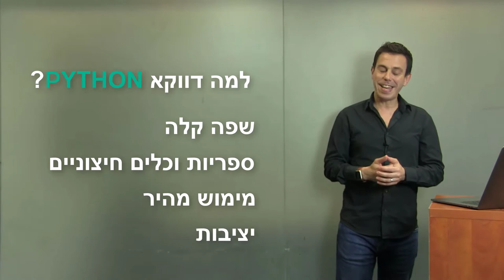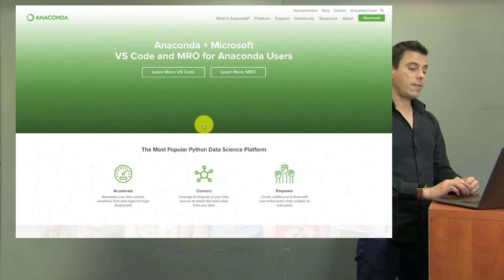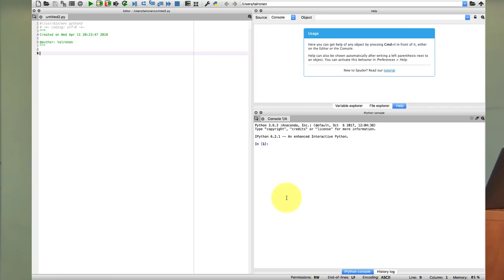P01 Introduction - Developing AI For Medicine With Python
The Online Certificate Program in
Genomics and Biomedical Informatics

Bar-Ilan University & Sheba Medical Center

Lecturer: Dr. Ronen Tal-Botzer